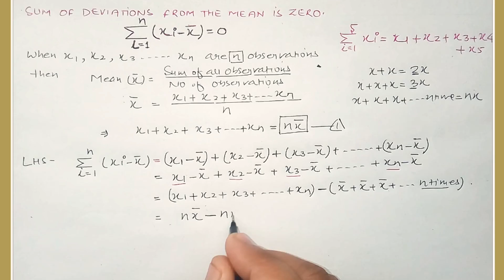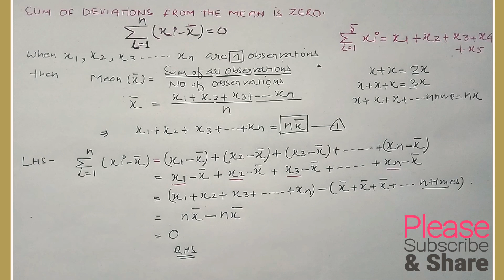The Sum of the Deviations from the Mean is always Zero | Statistics Class 10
Class-10 Maths
Chapter-15, Statistics

The Sum of the Deviations from the Mean is always Zero.

Most Important Question for Board Exam from chapter Statistics.

Statistics, Maths Class 10, Maths Class 9

Extra Questions from RD Sharma from Statistics Class 10 and 9

◾Deepak Rajoria
    (Maths Teacher)
◾Focus Classes

methods to find mean
direct method to calculate mean
short cut method to calculate mean
step deviation method to calculate mean
how to find median for grouped data
how to find mode for grouped data
How to draw an ogive
less than type and more than type ogive
how to find missing frequencies when mean is given
how to find missing frequencies when mode is given
how to find missing frequencies when median is given
How to find mode of grouped frequency distribution
How to find median of given grouped frequency distribution